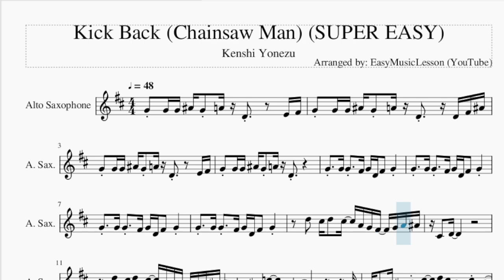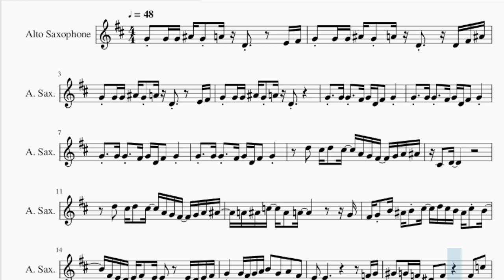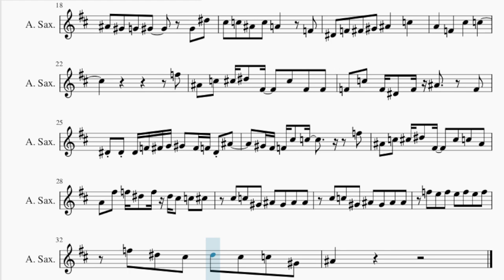SUPER EASY Alto Sax Sheet Music: How to play Kick Back (Chainsaw Man) by Kenshi Yonezu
Comment and let us know how the videos have helped you. It keeps us going! :)Here is a sheet music/tab video on the song Kick Back (Chainsaw Man) (SUPER EASY) by Kenshi Yonezu on the alto sax. A alto sax sheet music arrangement which is transposed to notes that are easily played by alto sax, for the song Kick Back (Chainsaw Man) (SUPER EASY) by Kenshi Yonezu.

EasyMusicLesson teaches you to play the your favorite instrument, through well-arranged sheet music so that you too can learn how to play Kick Back (Chainsaw Man) (SUPER EASY) by Kenshi Yonezu on the alto sax as fast as you can. A alto sax sheet music with backing tracks to help your play the song better.

Chords of Saxophone arrangement:
Bb Min   F Maj   Bb Min   F Maj   Bb Min   F Maj   Bb Min   F Maj
G Min   A Maj   D Min   G Maj   G Min   Eb Maj   D Maj   G Min
E Maj   Gb Maj   Ab Min   Db Min   Eb Min   Ab Min   A Maj
B Maj   Ab Maj   Gb Min   Ab Dom 7   Db Min   Gb Min   Ab Maj
Db Min   Gb Min   B Maj   A Maj   B Maj   Ab Maj   Db Min   Gb Min
Ab Maj   Db Min   A Maj   Ab Maj   Db Min   A Maj   Ab Maj
Db Min   A Maj   Ab Maj   Db Min   Gb Min   Ab Min

Melody notes of Saxophone:
G4 G4 G4 Bb4 G4 A4 D4       E4 Gb4
G4 G4 G4 Bb4 G4 A4 D4     D4 Gb4 Bb4
G4 G4 G4 Bb4 G4 A4 D4
G4   G4 G4   Gb4 G4 D4 Gb4   G4
D5   Db5 D5   Db5   A4 G4 Gb4   G4 A4 Bb4
Db4   D4
A4 Bb4 C5   Bb4   A4             G4
Gb4 G4 B4 Bb4 B4 Db5   D5 Db5 B4 Bb4 Db5 B4
Gb4 E4 D4 E4 Gb4 E4       E4 D4 E4 Gb4
G4     G4 Gb4 G4 A4 B4   G4   A4   Gb4
Ab4   G4 F4 Eb4 F4         F4   C5
Bb4   Ab4   G4   Ab4         Ab4   Eb5
Db5   C5   Bb4   C5   A4         F4
Eb4   F4   Gb4   Ab4   Bb4       C5
A4       F4       Db5       C5
F5
Bb4   C5   Db5 Eb5   Gb4     Db5   Gb4   Gb4
F4   C5   F4 Eb4   F4 Bb4       F4
Eb4 Eb4 Eb4 F4 Gb4 G4 Ab4   Gb4 F4 Eb4 Bb4
Ab4 Gb4 F4 Db5   C5           F5
Bb4   C5   Db5 Eb5   Gb4     Db5   C5   Bb4
A4   Gb5   F5 Eb5   F5 Eb5 Db5   C5   Db5
Db5   C5   Ab4   Bb4   Ab4   Bb4   Bb4
F5   E5   F5   E5   F5   E5   F5
F5   Eb5   Db5   Eb5   Db5   C5   Ab4
Bb4